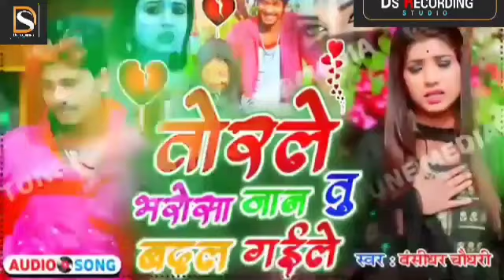बंशीधर चौधरी का दर्द भरी ग़ज़ल।। केकरा से दिलवा लगैभी गे जान || Bansidhar bewafai jukebox songs 2024